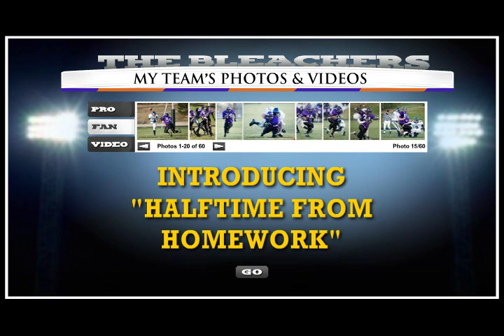Today, HighSchoolSports.net is the nation's #1 internet site devoted solely to high school sports. The company has over 6,500 schools subscribing to the Schedule Star athletic management system that feeds HighSchoolSports.net. Despite the company's size, we look at the site one school at a time. That is why every page on our site flies the banner - My School, My Team, Our World. Our overall goal is to raise the profile of each school's athletic program. The content for each school includes the most up to date and accurate schedules for all sports at all levels. The reason it is so accurate and up to date is because the data is supplied by the Athletic Director on a daily basis. Plus, users can get driving directions, review pictures and scores, and purchase custom spirit wear and photographs. Plans are in the works for expanding these areas as well as adding video, news stories, rankings, brackets, sports specific athletic and fitness training, information on post high school choices and more. If you have any thoughts or advise, we welcome the feedback. Let us know what you think at content at HighSchoolSports.net.